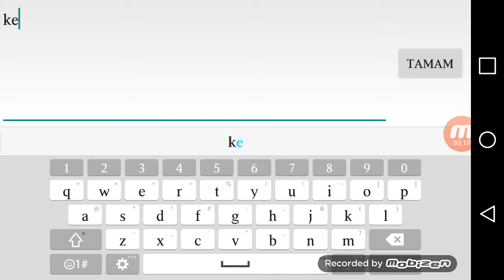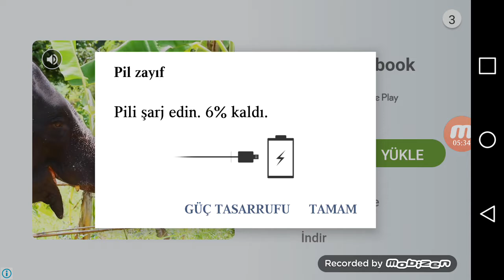Slither.io 1 ( Çok zor )